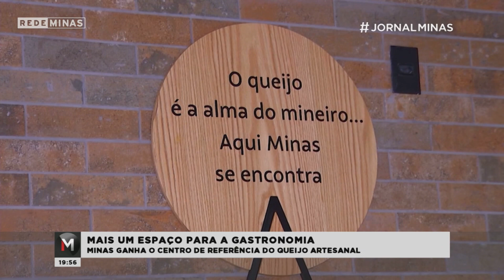Um espaço para a gastronomia: Minas ganha o Centro de Referência do Queijo Artesanal - Jornal Minas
E cafezinho, combina mesmo é com queijo, não é mesmo? E hoje, Dia dos Queijos Artesanais de Minas Gerais, a gente te mostra um novo espaço que BH ganhou e que vai incentivar a gastronomia mineira. É o Centro de Referência do Queijo Artesanal. O visitante vai poder vivenciar e aprender mais sobre a cultura queijeira.